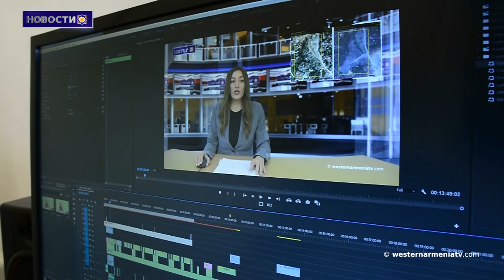7-я сессия 2-го созыва Национального Собрания Западной Армении: доклад депутата Ани Бедевян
1. 7-я сессия 2-го созыва Национального Собрания Западной Армении: доклад депутата Ани Бедевян.
2. Заместитель госсекретаря США посетит Армению, Грузию и Азербайджан.
3. Министр иностранных дел России четко заявил, что в процессе разблокирования региональных коммуникаций нет мысли о коридорах. "Республика Армения"
4. Дворцу Долмабахче, который был построен семьей Бальян, уже 166 лет
5. 100-летие армянского кино включено в календарь ЮНЕСКО.
6. Почему мы должны снова превратиться и стать Айказуном, чтобы заслужить честь называться армянами?
7. По следам истории. Армянский Мацун
8. Поддержим государственное телевидение Западной Армении․

BANQUE DU BÉNÉFICIAIRE : 18206
SWIFT : AGRIFRPP882
IBAN : FR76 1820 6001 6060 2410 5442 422
BÉNÉFICIAIRE : Assemblée des Arméniens (AAAO)
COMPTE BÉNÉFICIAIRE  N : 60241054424